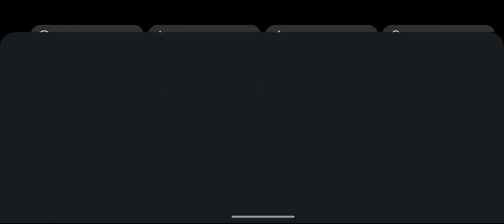Surviving the Horrors The Baby in Yellow Gameplay Walkthrough Android & IOS |swapnil view 137